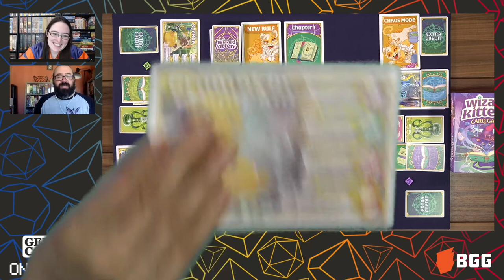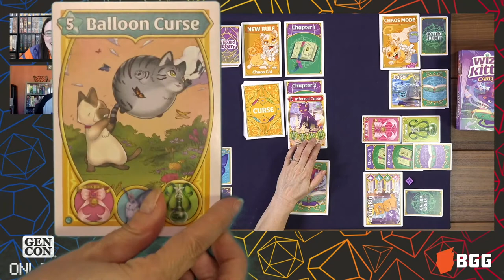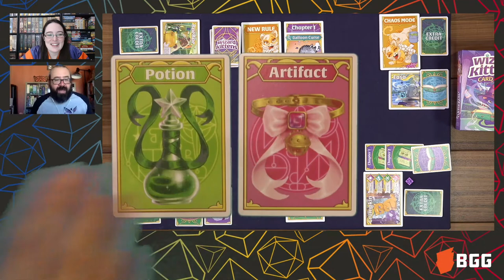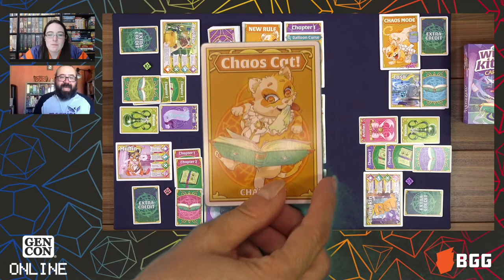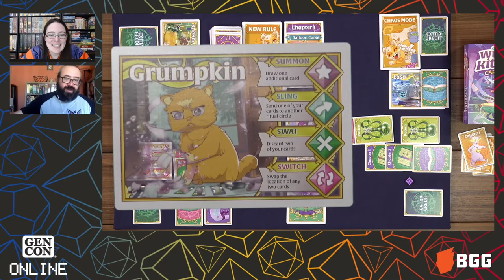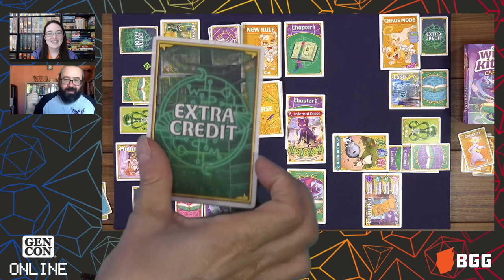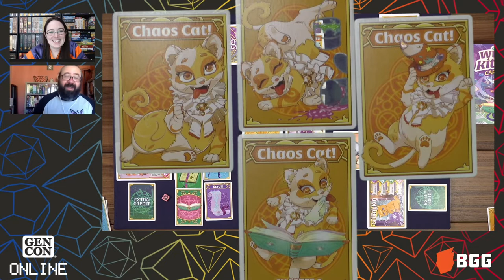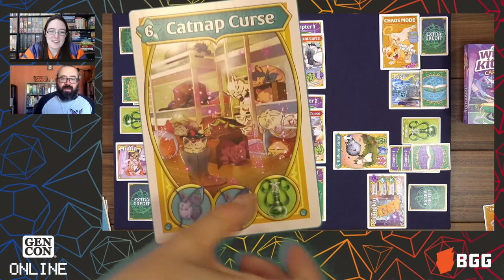Wizard Kittens — game preview at Gen Con Online 2020